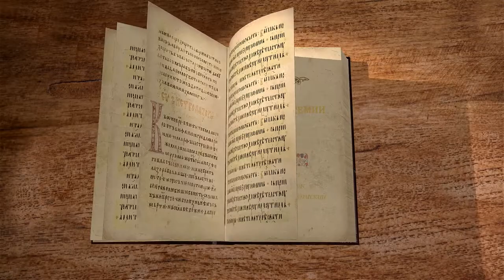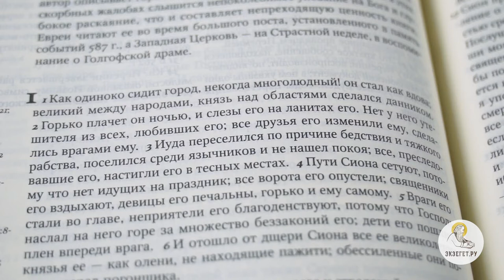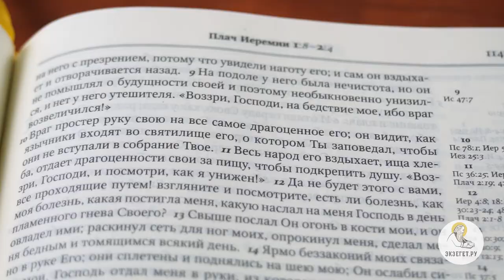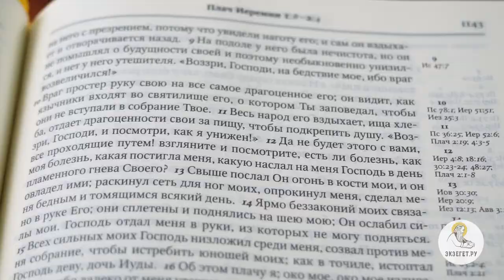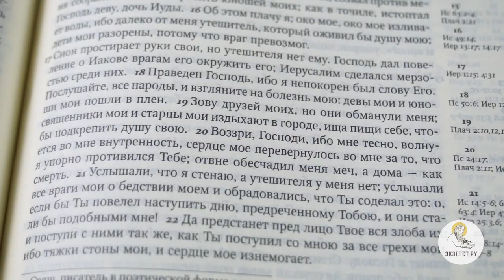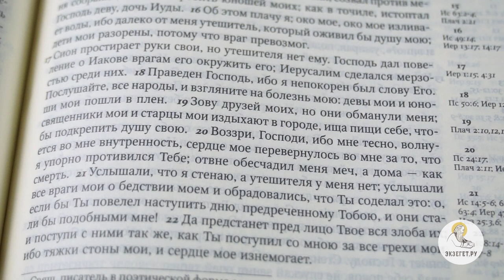Плач Иеремии. Глава 1. Священник Александр Сатомский. Библия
Начинаем цикл лекций со священником Александром Сатомским по книге Плач Иеремии. В первой лекции цикла касаемся следующих тем:

О единственном Библейском тексте полностью относящемуся к древнему жанру "плача".
О том, где еще мы встречаем этот жанр в Библии.
Чему посвящен Плач Иеремии?
Об особенностях иврита и построении текста плача.
О истории падения Адама, которая вновь и вновь проживается его потомками.
Об аллегориях в книге Плач Иеремии.
О истории угасания Израиля, Израильского государства.
О феномене потерянных колен Израиля.
О надежде иудеев на обретение самостоятельности
О насильном переселении евреев в Месопотамию.
Об активной роли Бога в бедах Израиля
О первейшей причине бед и несчастий
Об отношениях Бога и избранного Им народа
О признании Иерусалимом своей неправоты
О заповедях и единственном пути в Завет